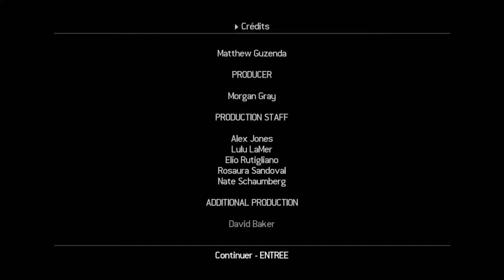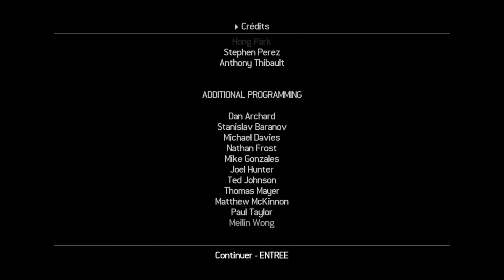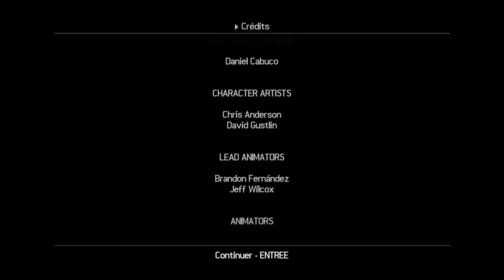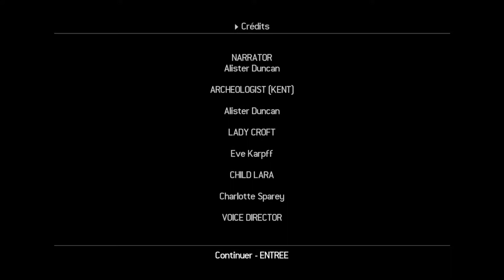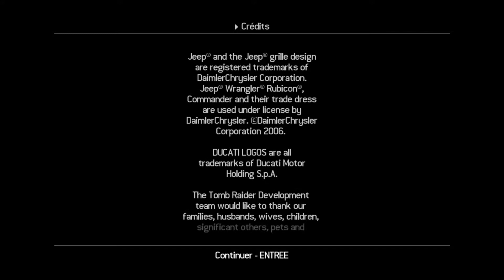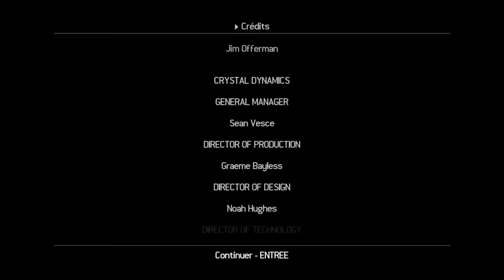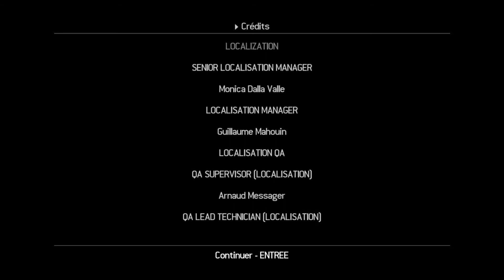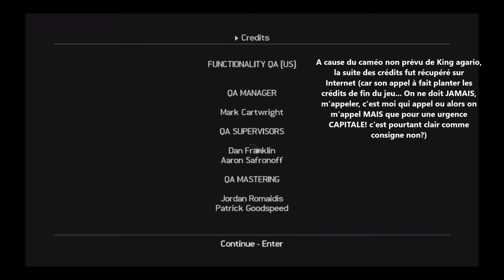TOMB RAIDER: LEGEND FR L'Explorateur Valmar Episode 13 "Faire vivre une Légende..." (Fin du Jeu)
Hey Salut les Valgens, ici L'Explorateur Valmar pour vous servir!

TOMB RAIDER! Une licence de jeux ultra connue, notamment à cause de sa héroïne et de sa paire de flingues, qui proposait toujours de l'aventure, du suspense, des histoires et scènes épiques, des énigmes, et bien d'autre chose!

Une licence qui a eu son avenir entre les mains de plusieurs personnes, plusieurs studios, chacun apportant sa version de Tomb Raider... puis vint la version de Square Enix, avec une Lara Croft plus effrayée, moins archéologue, et plus """réaliste""" que les version précédentes...

Le Valmar refuse que les Valgens se souviennent d'une version aussi pauvre de Tomb Raider, alors il a décider de vous faire la trilogie de Tomb Raider qui avait précédé celle de Square Enix... la trilogie de Crystal Dynamics Game.

Découvrez ou redécouvrez une Lara Croft qui est un vrai exemple pour les jeunes filles et femmes, le genre de femme qui ne laisse rien l'arrêter pour atteindre ses objectifs, qui a pas froid aux yeux, qui affronte les plus grands dangers sans sourciller, qui est une archéologue avec des aptitudes d'athlète olympique ainsi que l'intelligence des plus grands penseurs et sachant maitrisé tout les types d'armes le tout en étant juste la badass ultime des jeux vidéos, avec un background intéressant, avec des adversaires qui sont rester dans les mémoires (ou du moins qu'on se souvient vaguement) avec l'idée de l'archéologie présente à tout les niveaux de la trilogie, le tout dans des histoires bien ficelées rappelant entre autres les aventures d'un certain archéologue à chapeau avec un fouet ayant la phobie des serpents!

Et le premier épisode de la trilogie nous conte l'histoire de Lara qui, suite à un appel d'une amie à elle, décide de recherche des artecfacts ayant probablement un lien avec la mort de sa mère. Mais il semblerait qu'elle ne soit pas la seule à s'intéresse à ces reliques. Quels secrets se cache derrière ses objets du Passé? Pourquoi intéresse-t-ils autant les mauvaises personnes? Pourquoi sont-ils tous reliés à des légendes qui sont si similaire quand on les études de plus près? Et surtout, est-ce que Lara pourra enfin découvrir ce qui est arrivé à sa mère?

Les Valgens, bienvenus dans... TOMB RAIDER: LEGEND!